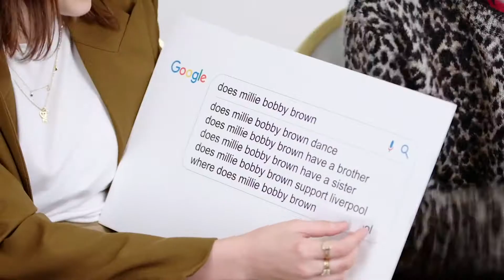Why Your BlockBuster Failed: Godzilla King of the Monsters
Before you watch Godzilla Vs Kong, cast your mind back to Godzilla King of the monsters and remember why the film before godzilla vs kong failed.

I havent done a Why your BlockBuster failed for a while so i hope you all enjoy!